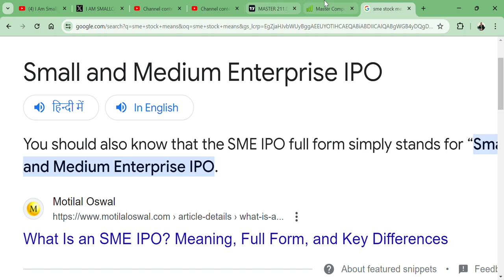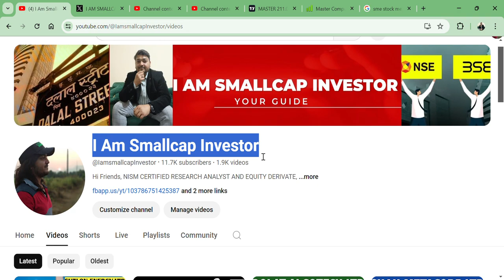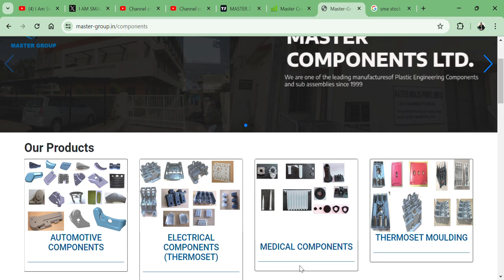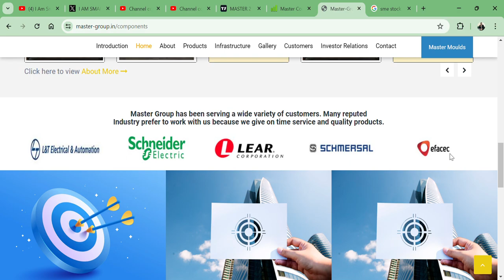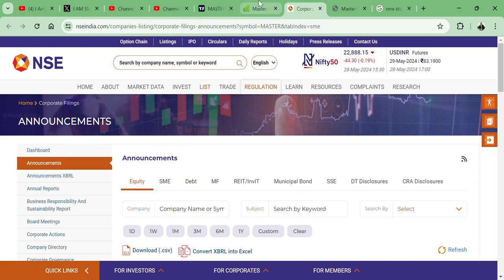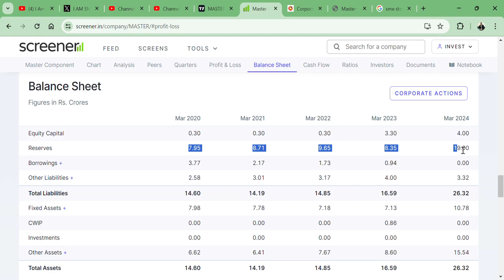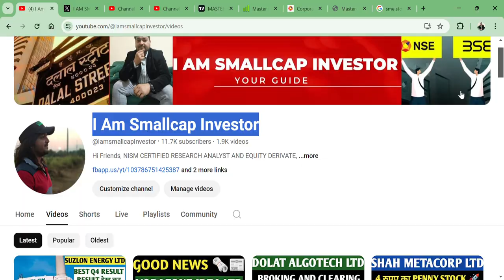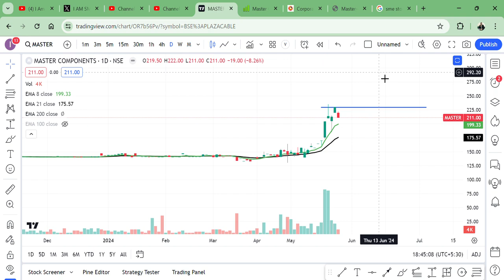Master Components Ltd🔥 || BEST SME STOCK🪷 || SHARE होगा 1000 GUNA?🚀 || L&T CLIENT ETC🇮🇳🙏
HI,

Master Components Ltd STOCK PRESENT BEST HALF QUARTER RESULT AND STOCK IS BEST FOR LONG TERM STOCK? || BEST SME FUNDAMENTAL STOCK || WATCH THE VIDEO TO KNOW MORE?